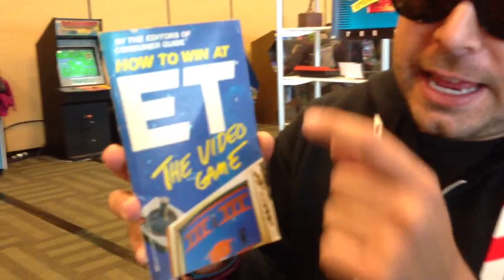En la zona arcade en la GDC 2013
Estamos en la zona arcade en la GDC 2013